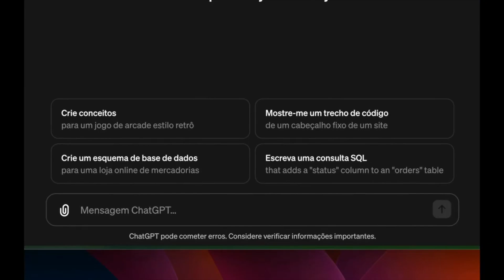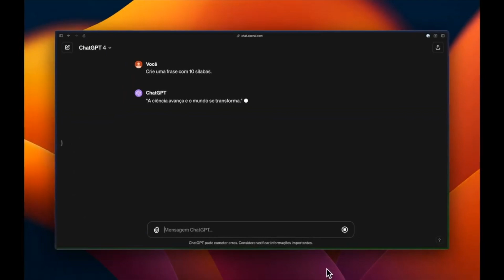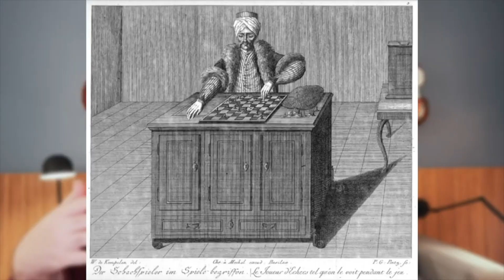Como funciona o ChatGPT?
Será que as inteligências artificiais são realmente inteligentes e artificiais?